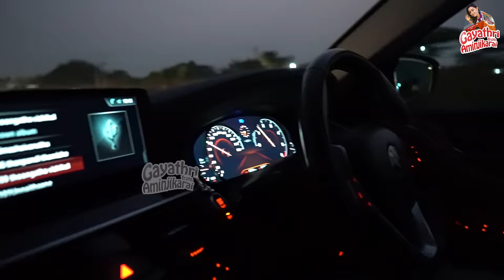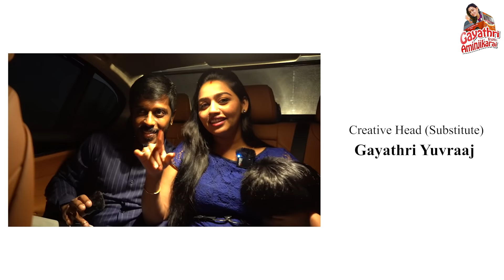BMW Surprise 😍 | Mokka பண்ண Yuvraaj காண்டான Gayathri 😝 | Gayathri From Aminjikarai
Hey guys! An anniversary is the best moment to recall your journey with your partner. So we started our special day with a long-awaited temple visit, which we shared in the previous video.

Here's a new surprise for Yuvi that turned unexpected. But, overall, it was so much fun gifting Yuvi his favorite BMW car and going out for a date.